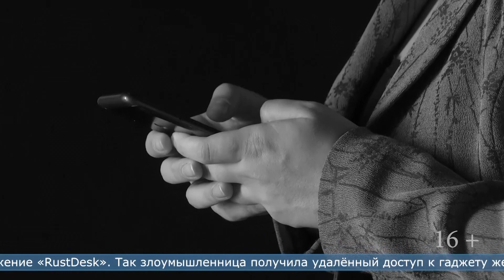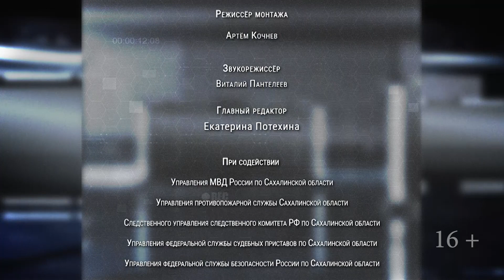10.07.2023 Программа «ЧП 65»